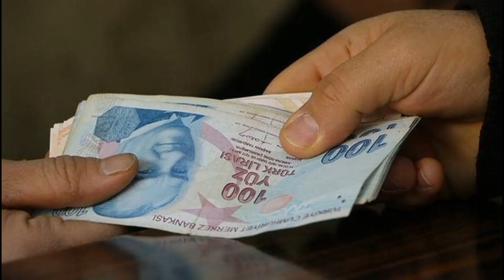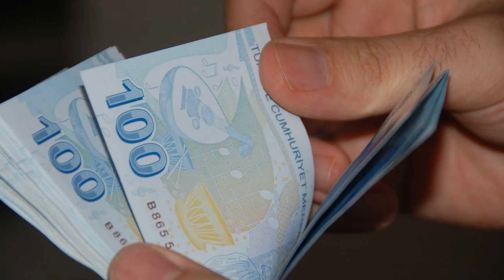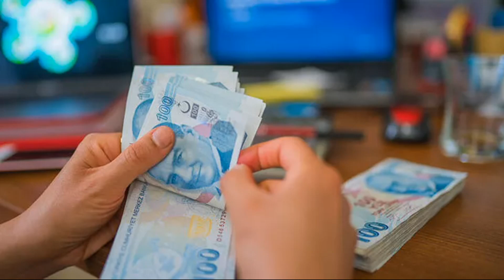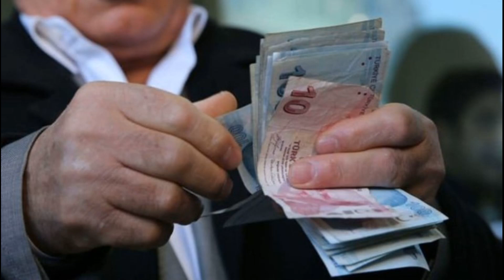ERDOĞAN SON NOKTAYI KOYDU BAYRAM İKRAMİYELERİ ARTTI EMEKLİYE DUL YETİME MÜJDE